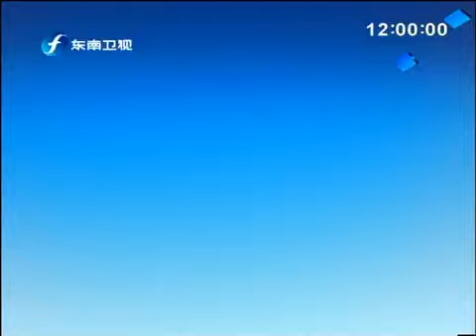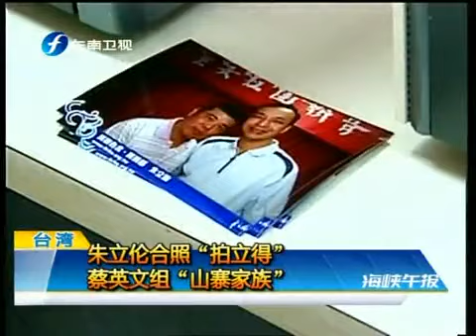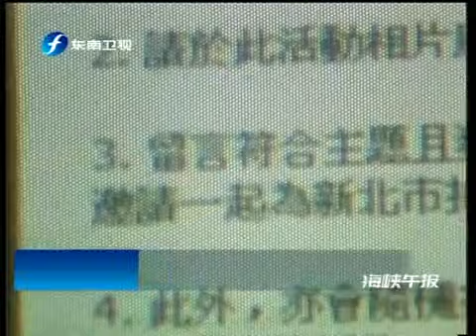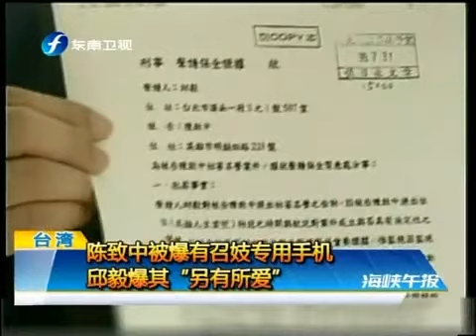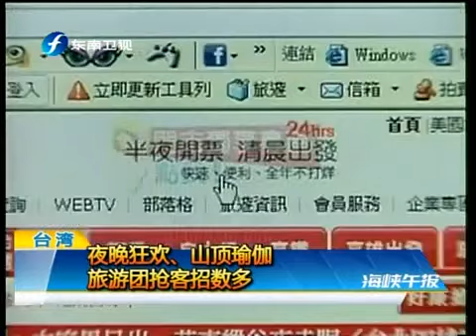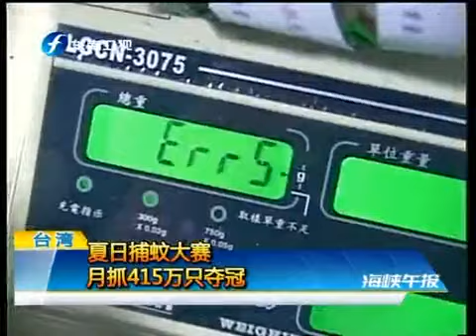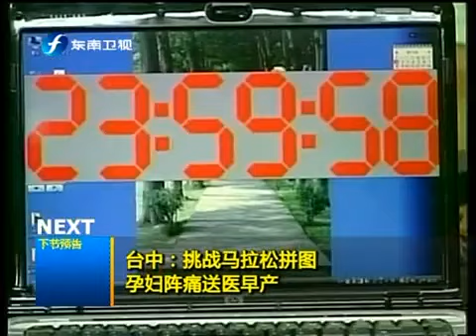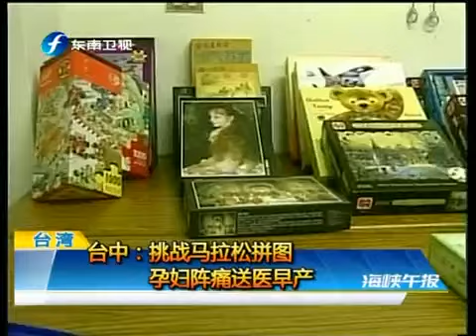海峡午报 海峡午报 2010-08-02